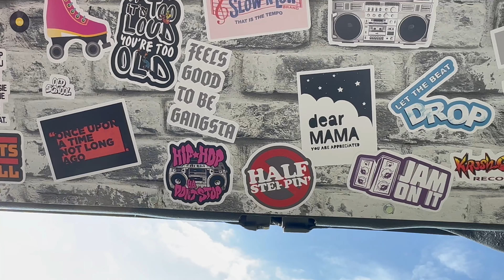15 Sundown Audio 15's. 6 Sundown Salt 8K's Barney 2.0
15 Sundown Audio 15's. 6 Sundown Salt 8K's Barney 2.0. Thanks for stopping by! This demo was fun I also had fun editing it. I love all bass and brands as long as they are a good company, solid products and supports the community. Lots of pressure from all types of builds big to small and baller to budget. My thing is Peace and Bass.

This build was pulling my shirt hard haha. Very nice and clean hard hitting bass.

One thing I will say about the guys from Wisconsin and Team DOA. Those guys know how to demo! they come out and Play Hard with good music choices. Definitely in the extreme class of loud and OGs in the game.

Great energy and vibes so if you see that logo stop by and say hello and get you an ear full.